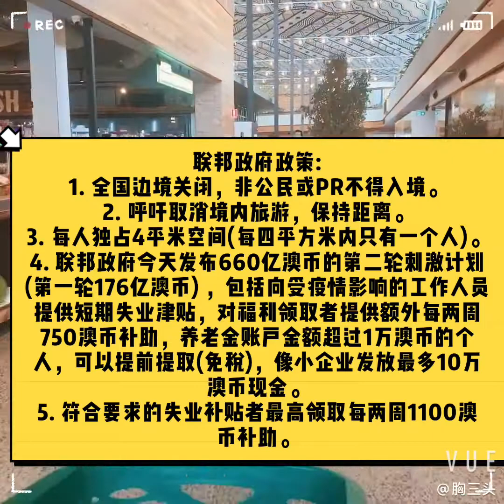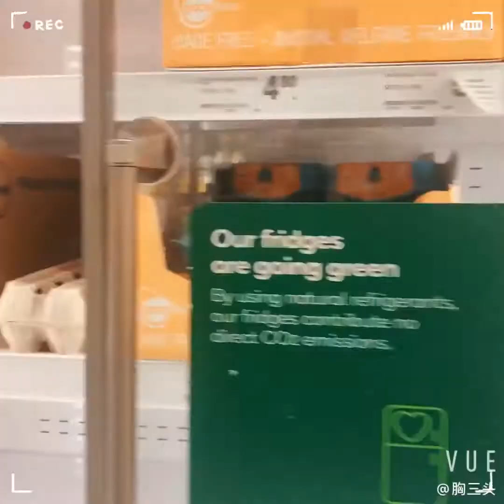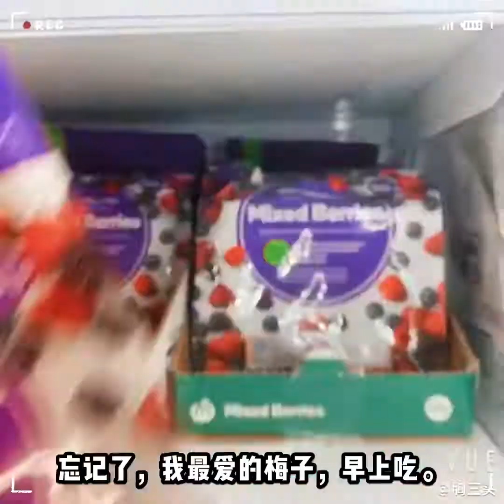疫情笼罩下的墨尔本生活公开！超市篇。